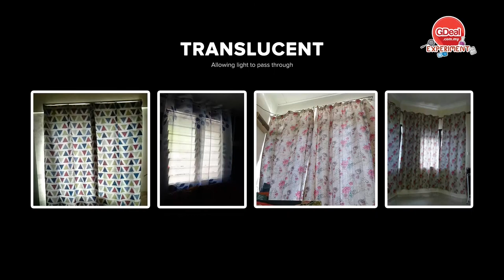Blackout Curtains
Features:
- High density polyester fabric
- Hangable stainless steel eyelet
- High grade shading blackout
- Environmental active painting
- Decorative elegant stylish
- Comfort silky smooth
- Various attractive patterns & designs

GDeal.com.my · Your Shopping Paradise